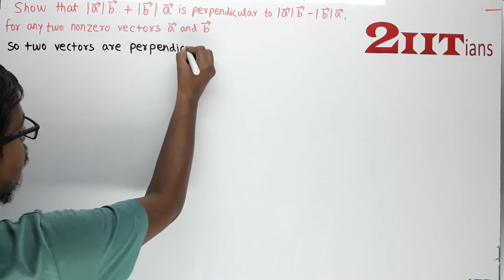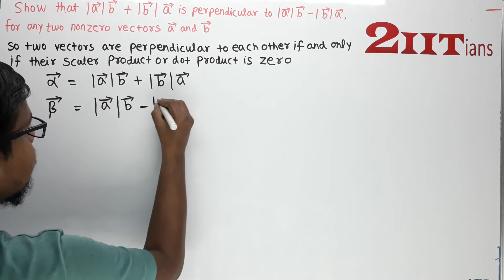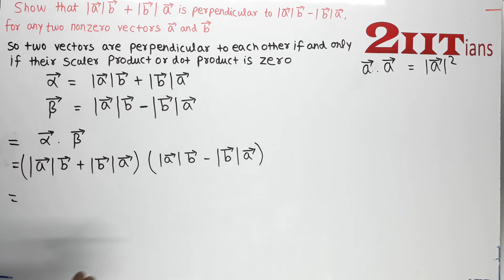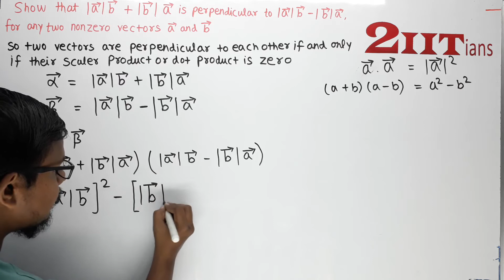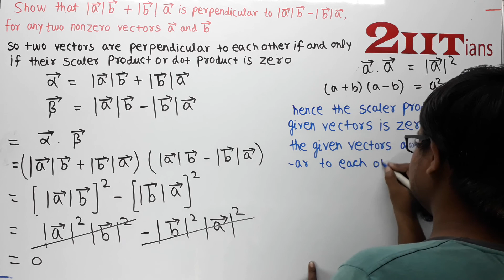Vector Algebra Exercise 10.3 Q 11 NCERT Class XII | IIT JEE